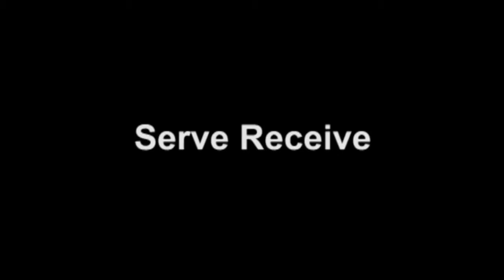Ashley Sung Highlight Video - Class of 2017 OH - WAVE VBC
Ashely Sung Highlight Video - Click SHOW MORE for Skill Sections
WAVE 17-Mike

Outside Attacks: 0:11
Right Side Attacks: 1:32
Serve Receive: 2:45
Defense: 3:25

Height: 5'11"
Approach Touch: 9'5''
GPA: 4.22
ACT: 30

WAVE Executive Director: Brennan Dean

WAVE Recruiting Coordinator: Kevin Hodge